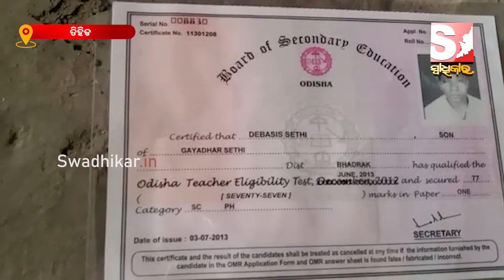ବୃଦ୍ଧ ବାପା ମାଆଙ୍କ କାନ୍ଧରେ ୩୧ ବର୍ଷିୟ ଦିବ୍ୟାଙ୍ଗ ପୁଅ ଦେବାଶିଷe ବୋଝ